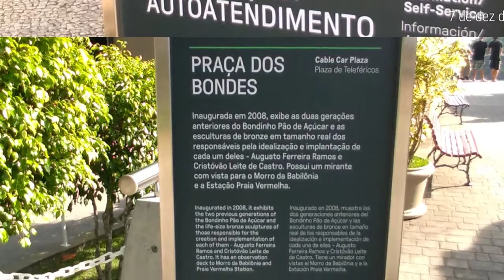Visita ao Morro da Urca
Este link da acesso a trilha.
Neste trabalho mostrou a minha aventura no morro da Urca mostrando a beleza do Rio de Janeiro do alto, além de  conhecer o local que eu não conhecia. Se inscreva neste canal compatilhe nas redes sociais deixe seu like é muito obrigado por assistir esse simples vídeo.olá meu nome é Ivan tentou mostrar um pouco do meu dia à dia nos lugares que eu visitou para mais informações email .
Tik Tok Ivanribeiro 19.
Guia Santos
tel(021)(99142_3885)